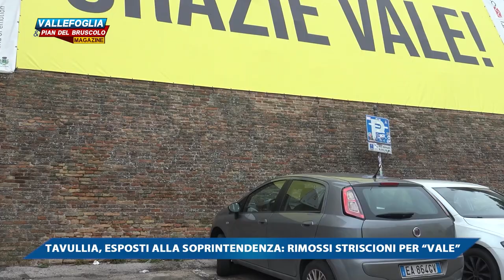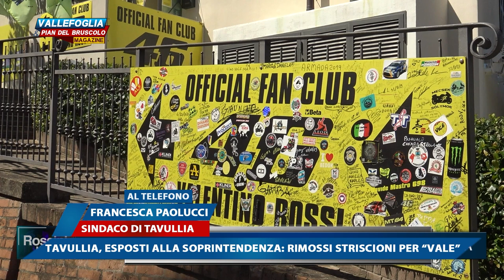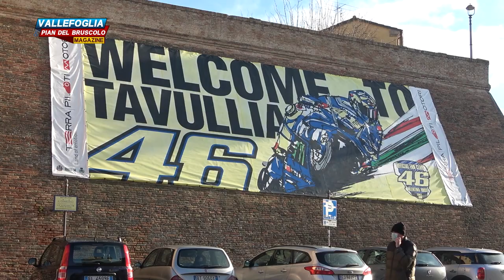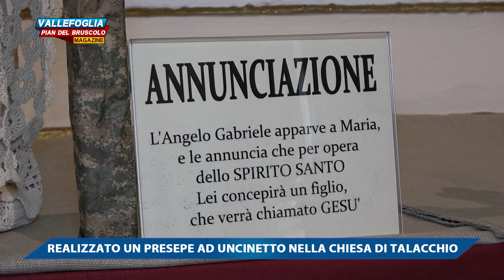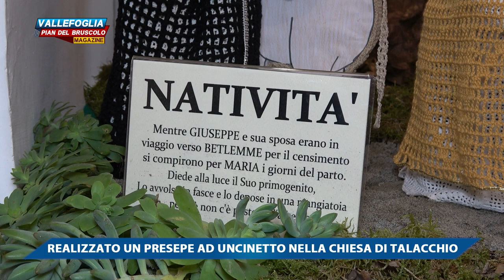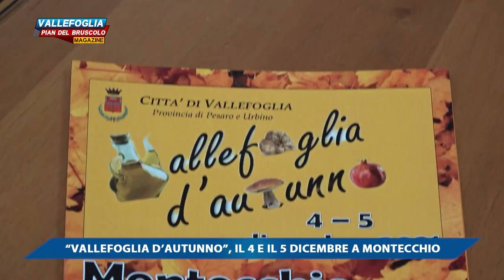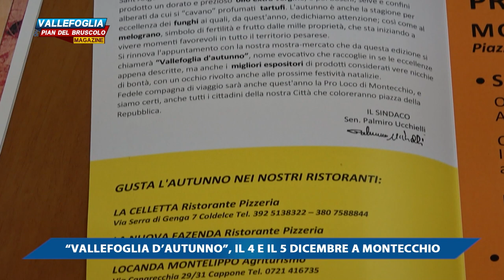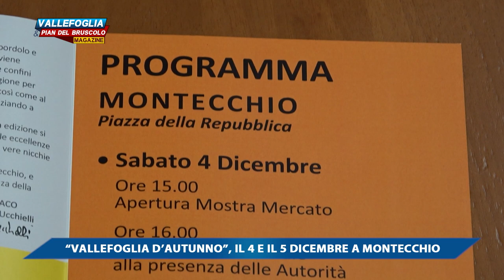VALLEFOGLIA & PIAN DEL BRUSCOLO MAGAZINE 3 DICEMBRE 2021